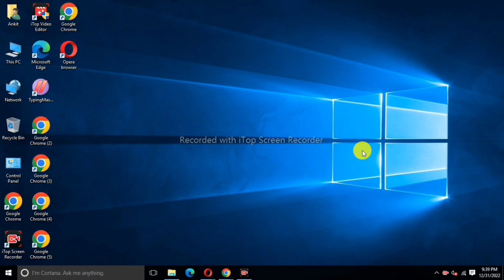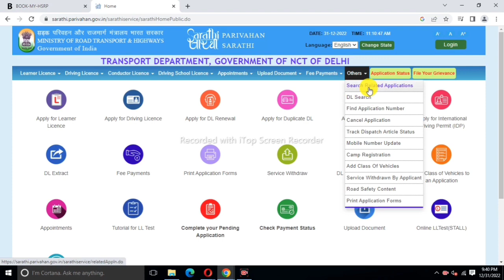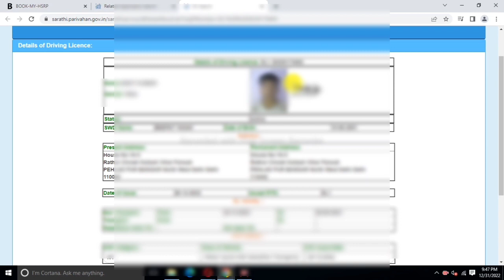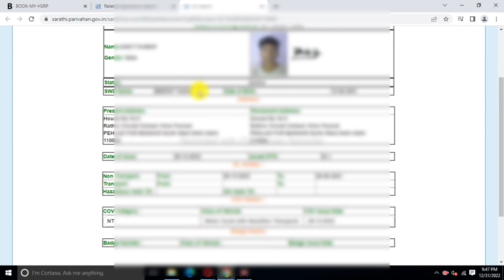driving licence kaise download Kare | Bina DL number ke driving licence kaise download Kare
dl number se driving license kaise nikale | dl kaise download kare| How to download Driving license
Driving licence download kaise kare | how to download driving licence 2023

QUEARY SOLVED_
how to find driving license without DL number
Bina DL number ke DL kaise Download Kare? | how to find driving license without DL number
Bina DL number ke DL kaise Download Kare? | how to find driving license without